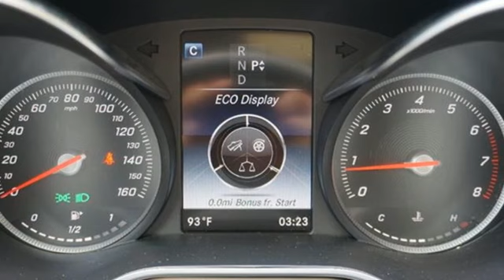Used 2018 Mercedes-Benz C-Class Tampa FL St. Petersburg, FL TA12363A - SOLD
Year: 2018
Make: Mercedes-Benz
Model: C-Class
Trim: C 300
Engine: 2.0Ll 4 Cylinder Turbocharged
Transmission: RWD 9-Speed Shiftable Automatic
Interior: Black
Mileage: 63426
Stock #: TA12363A
VIN: WDDWF4JB6JR409428

Address:
101 East Fletcher Avenue